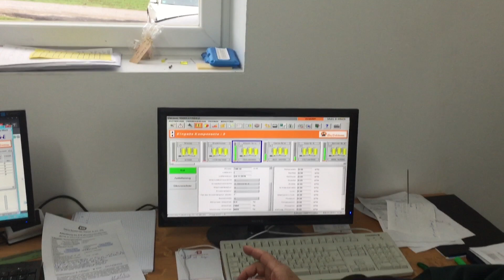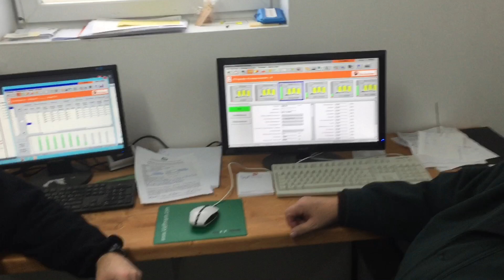Schweinemast im neuen Stall bei Hollenstedt nach Modell "Tierwohl"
Hollenstedt, 1. Dezember 2015: Sie haben 20 Prozent mehr Platz, sie dürfen aus offenen Wasserstellen saufen, haben eine Klimaanlage, volles Tageslicht und Gelegenheit zum Spielen, die Ferkel im neuen Schweinemaststall des Hollenstedter Landwirts Alexander Markus.